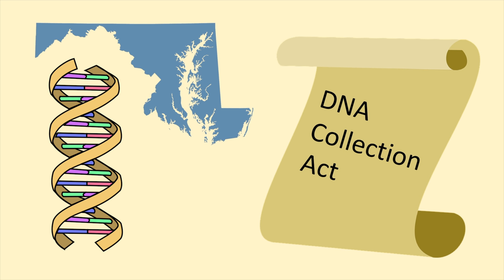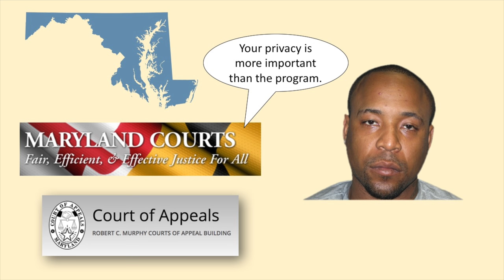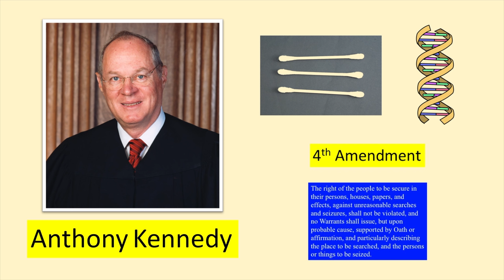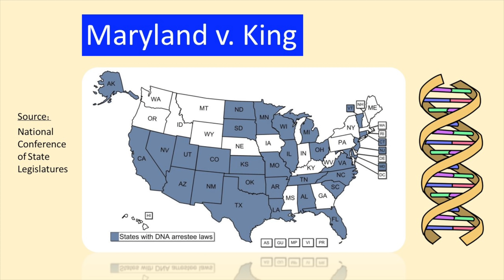Can the Police Take Your DNA? | Maryland v. King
In episode 38 of Supreme Court Briefs, a man is arrested and a sample of his DNA is taken and put into a database. The DNA sample comes back months later to reveal it matched the DNA in a rape case and he is charged with the rape. Wait a second, what about the Fourth Amendment?

Produced by Matt Beat. Music by Electric Needle Room (Matt Beat).

Photo credits:
daveparker
Jay Cross
Chris Yarzab

Police arrest Alonzo King, Jr. for waving a gun at a group of people. They later find a 12-gauge shotgun in his car and charge him with assault. So you see, in Maryland there’s this law called the DNA Collection Act. It gives the police the authority to collect DNA samples and put them in a database prior to convicting the person. So back at the station, police get a sample of King’s DNA by swabbing the inside of his cheek, sending it to be analyzed and uploaded to the database.

On August 4, the results came back, showing King’s DNA matched the DNA in an unsolved rape case from 2003. A grand jury said dude, we are indicting you for that, so King went on trial for the rape case. King was like, what? What does that have to do with the reason why I got arrested in the first place? He filed a motion to block the DNA evidence from being used in court for Wicomico County, saying his Fourth Amendment rights were broken because the DNA swab fell under unreasonable searches and seizures. The judge denied his motion, and King pleaded not guilty to the rape charge. The DNA sample was the only real evidence linking King to the rape. The trial court found him guilty, and he was sentenced to life in prison.

However, King appealed to the Maryland Court of Appeals, who reversed the conviction, saying the DNA sampling went against the Fourth Amendment as King argued. They argued King’s right to privacy was more important than Maryland’s desire to use his DNA to identify him. And yet, they still said the DNA Collection Act was constitutional.

Maryland appealed the ruling, asking the Supreme Court to look at the case, and they did on February 26, 2013. The main issue with this case was whether or not the Fourth Amendment allowed states to sample and analyze DNA from folks arrested but not convicted of serious crimes.

The Court announced their decision on June 3rd. They sided with Maryland. It was 5-4, but it wasn’t your typical liberal-leaning vs. conservative-leaning decision. I mean, you had Antonin Scalia on the same team as Elena Kagan, Sonia Sotomayor, and Ruth Bader Ginsburg, for crying out loud.

Justice Anthony Kennedy gave the opinion, arguing the DNA swab test did NOT violate the Fourth Amendment because it served the safety of the state of Maryland, yet wasn’t too invasive where a warrant would be needed. The Court also argued that the DNA records were basically just an extension of other ways the police already kept databases of people they arrested to help solve future crimes, comparing it to things like fingerprinting.

Justice Scalia wrote a passionate dissent, arguing the Fourth Amendment definitely prohibits the police from searching a person for evidence of a crime if it’s a completely different crime than the one the person was arrested for. Scalia argued sure, the DNA of arrested people helps the police solve more crimes, but they could also solve more crimes if they collected DNA anytime someone enrolled in public school or got a driver’s license, which was an absurd thing to consider.